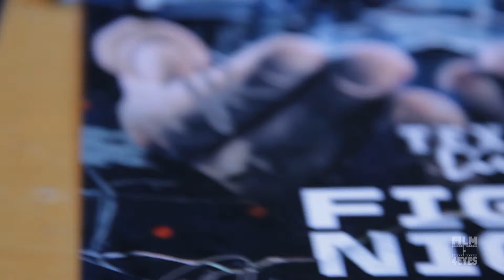Another Day In The Life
Xtreme Knockout Fight Night Weigh Ins at Texas Live in Arlington, Texas